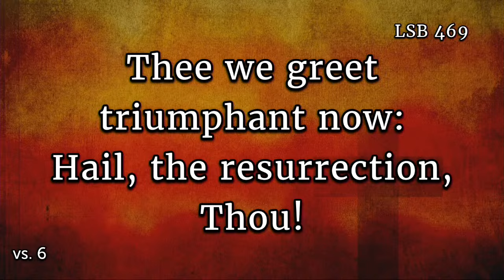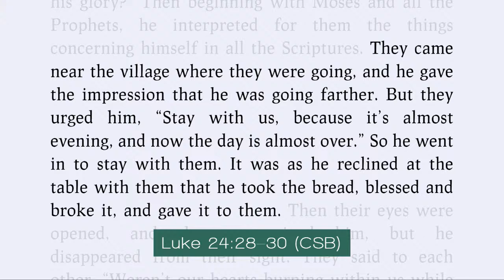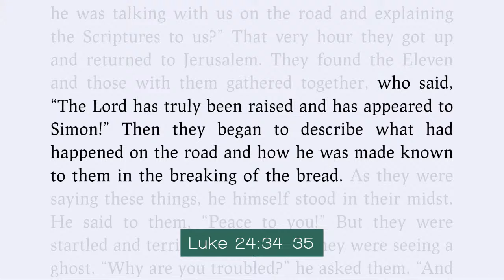Easter - Message - When Jesus Prayed - Celebrating a Victory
Luke 24:30